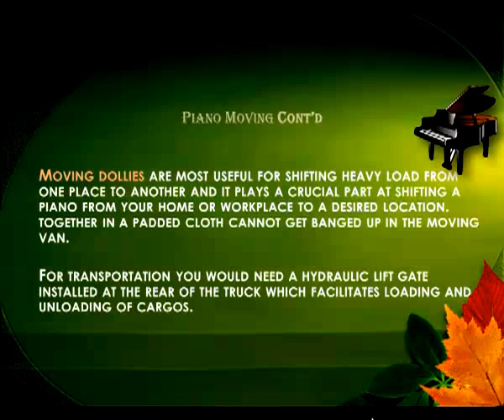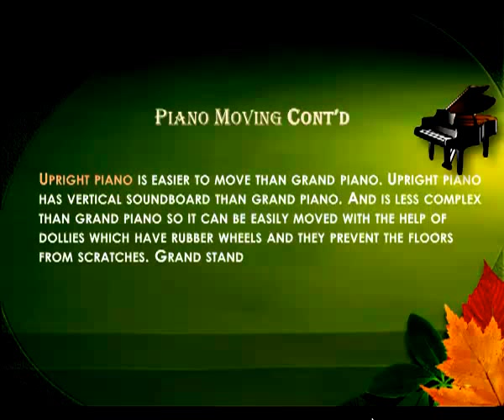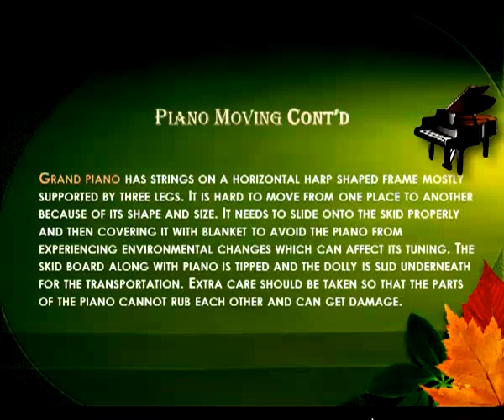Piano Shipping and Transportation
This video explains you some handy and useful practices about transporting your precious piano safely.